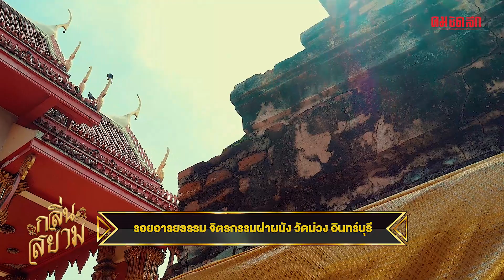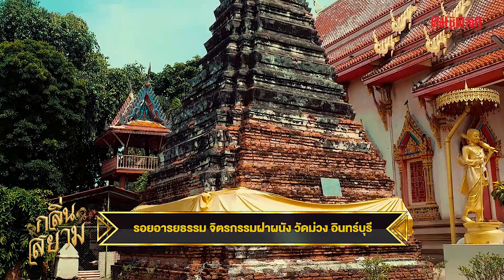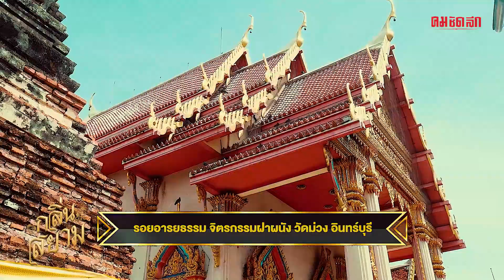จิตรกรรมฝาผนัง อายุกว่า 200 ปี กลิ่นอายศิลปะล้านช้าง | กลิ่นสยาม | คมชัดลึก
ศิลปะเล่าเรื่องราว กลิ่นอายล้านช้างผสมจีน เล่าขานวิถีอารยธรรมกว่า 200 ปี ผ่านจิตรกรรมฝาผนังวัดม่วง อินทร์บุรี สิงห์บุรี วัดเล็กๆ ที่เต็มไปด้วยมนต์เสน่ห์ที่ห้ามพลาด

ติดตาม 'คมชัดลึก' ได้ที่นี่